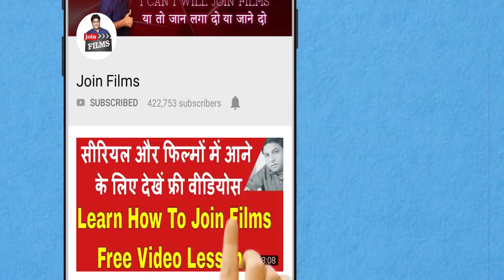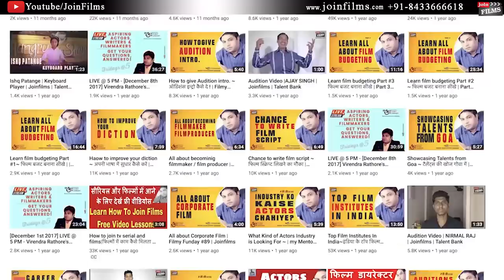How I Become an Actor - Ritvik Arora interview | Yeh Rishtey Hain Pyaar Ke | FilmyFunday |Joinfilms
In this Video :- Ritvik Arora is an Indian television actor. He is best known for portraying the role of Ahaan Dhanrajgir in the show Tu Aashiqui that aired on Colors TV. He is currently portraying Kunal Rajvansh in the daily soap opera Yeh Rishtey Hain Pyaar Ke that airs on Star Plus.